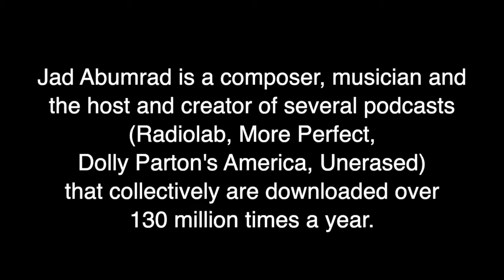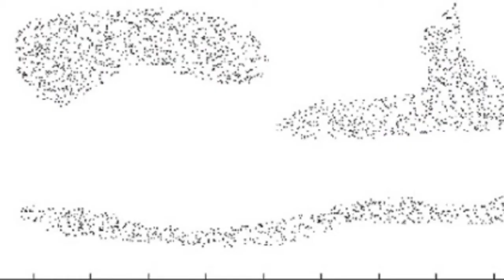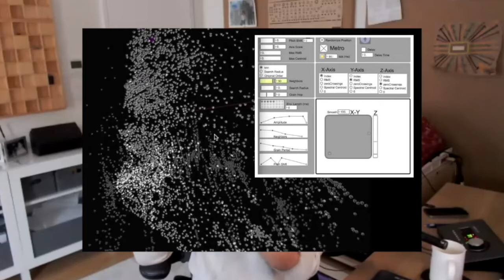Pathfinders: Jad Abumrad with Matthew Dear in Conversation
Jad Abumrad shares with Matthew Dear his journey from musician to broadcaster, the surprising influence of his musical background on the conception and construction of Radiolab’s iconic soundscapes, and the power of being a generalist in the broadcasting universe today. We’ll also hear the surprising story of how he gained unprecedented access to Dolly Parton, unlocking a compelling picture about her artistry and how it represents the complex, contradictory fabric of America.

Pathfinders: A Music Industry Seminar hosted by Matthew Dear

Navigating today’s complex and rapidly changing music industry is a daunting task. Mythologies abound on the key steps you need to launch and sustain a music career, but what does it really take to carve out a path that fulfills personal goals and makes the world a better place? Curated and hosted by Matthew Dear in collaboration with the University of Michigan EXCEL Lab this virtual seminar investigates those questions through the lens of five leaders who have paved unique, transformative pathways to success. They represent a diverse array of impact–from redefining the podcasting landscape (Radiolab to breaking now-iconic artists (Run the Jewels from their DIY roots; from launching a definitive 21st century independent label (Ghostly International to defusing global conflict zones by investing in localized art-making (In Place of War and even reinventing the way listeners engage with artists in a digital age (Blast Radio (And those are just a sliver of their aggregate endeavors.)

We hope that, through the conversations framed by this series, participants will gain more than just insights on the real stories behind a sampling of pathways to innovation and impact today. We hope participants will also come to see how building a career in music today means becoming a pathfinder–challenging the status quo, learning to pivot, and following your curiosity to define your own metrics for career success.